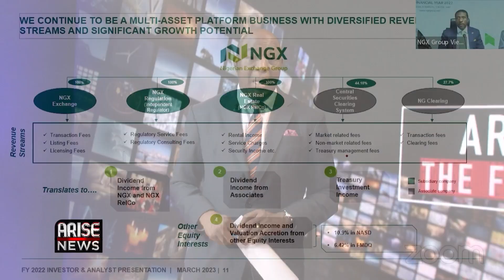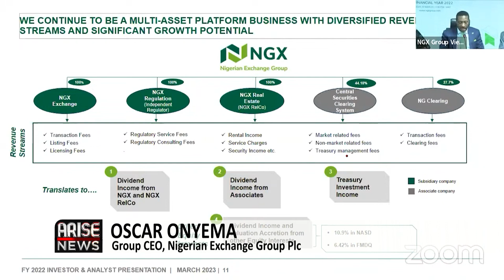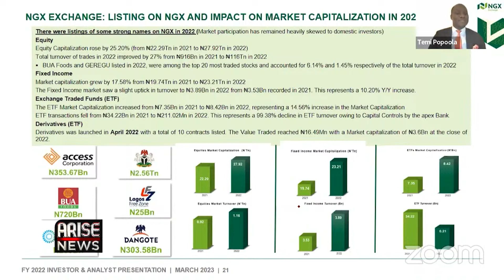Nigerian Exchange: Listing on NGX and Impact on Market Capitalization in 2023